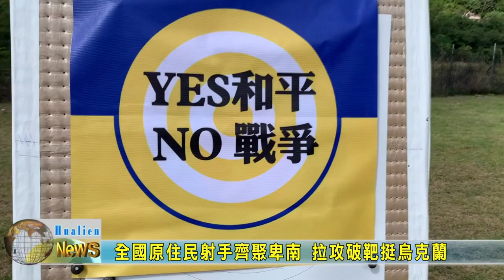20220326 09 全國原住民射手齊聚卑南 拉攻破靶挺烏克蘭